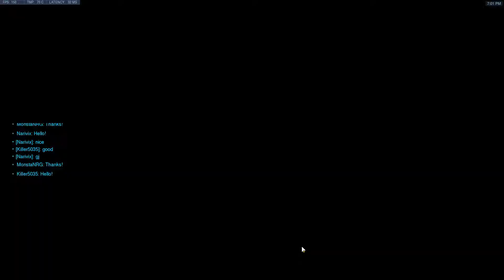[ PC ] Overwatch Full 3v3 Elimination Game Ayutthaya 4